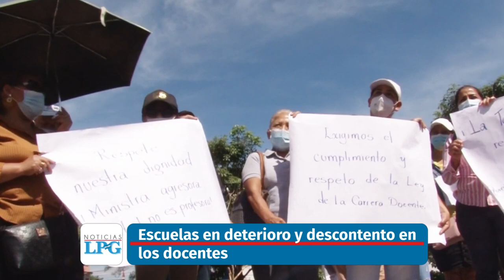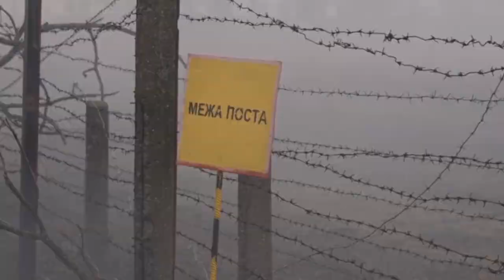Noticiero LPG 24 de febrero: Escuelas en deterioro y descontento en los docentes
Las malas condiciones de algunas instituciones educativas públicas han quedado en evidencia mediante coberturas periodísticas. Tal es el caso del cantón La Trinidad, en Chapeltique, San Miguel, donde un grupo de 60 estudiantes recibe clases en ramadas, según pudo comprobar LA PRENSA GRAFICA.

¡Visítenos!